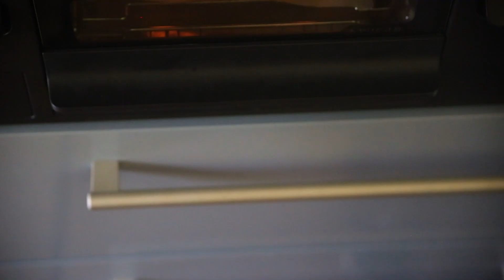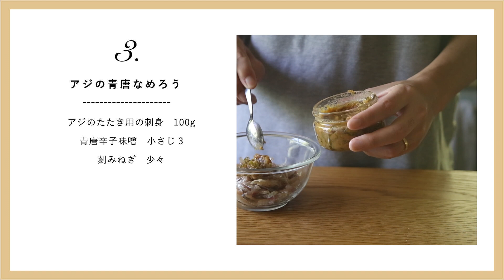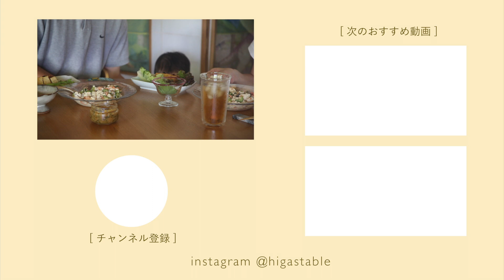【混ぜるだけ】うま辛！青唐辛子味噌の作り方/アレンジおつまみ3品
🌱字幕の有無は、動画設定のCCボタンから設定できます🌱

👨‍👩‍👦About Us
千葉の南房総で3人暮らし。
夫の料理を妻のナレーションでお届けしています。
感想やリクエストなど、お気軽にコメント頂けたら嬉しいです！
🍽目次
0:00 オープニング
0:39 青唐辛子味噌の作り方
3:20 鮭のピリ辛冷や汁の作り方
6:05 アジの青唐なめろうの作り方
6:34 厚揚げサンドのレタス巻きの作り方
8:09 いただきます
9:33 まとめ
10:19 おまけ（1歳の息子です👶）
✍️材料
動画の最後（9:33）に材料をまとめています🗒
スクリーンショットして使っていただけると嬉しいです。

【赤じそ・梅酢不要！】青じそで漬ける即席しば漬けの作り方/アレンジレシピ3品
【材料4つ】簡単手作り発酵調味料！唐辛子麹の作り方&ピリ辛和え麺【麹レシピ】